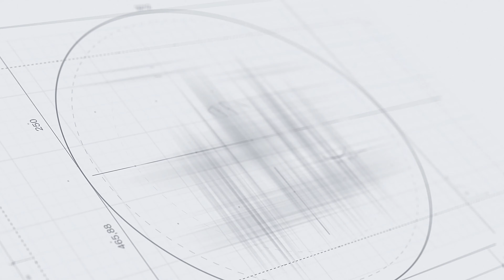Vua2hand #1 Sony XB31 Partychain - 30 speaker connect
Loa Sony XB31 likenew - FullBox bảo hành 3 tháng giá 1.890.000đ tới shop mua hay chuyển khoản trước khi mua online sẽ được giảm 100k.
+ ADDRESS: 70/19 Hiệp Nhất, quận Tân Bình hoặc 637/27 Quang Trung, phường 11, Quận Gò Vấp
Cảm ơn các bạn đã theo giỏi video, nếu thấy video hay thì hãy like, chia sẽ với bạn bè và đừng quên đăng kí kênh để theo giỏi những video tiếp theo nhé! Chúc 1 ngày vui vẽ.